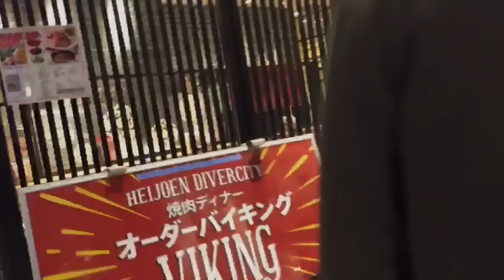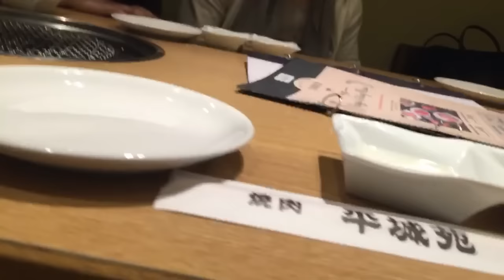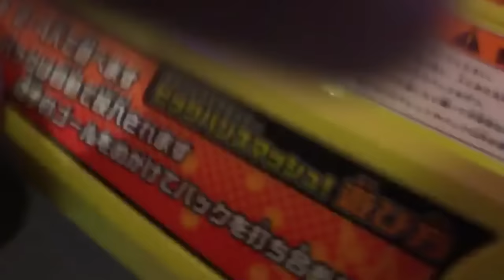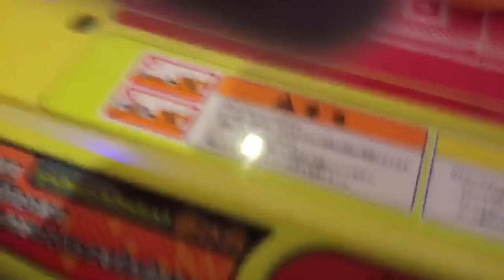Rip & Friends in JAPAN - PT7 compilation (by Elderdeath)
Follow Rip, Tasty Steve, Sajam & Aris on their Japan trip!

Huge thanks to Elderdeath for putting it together!